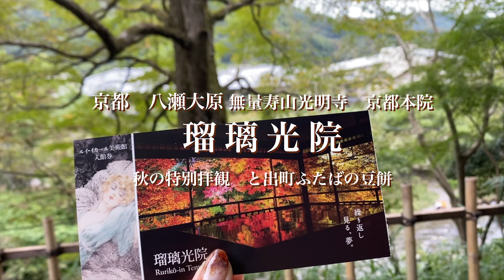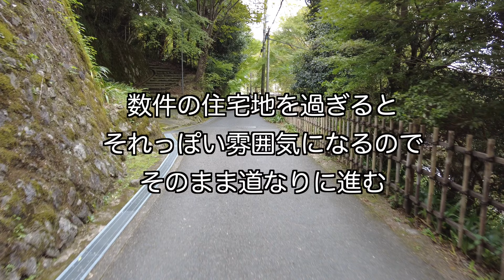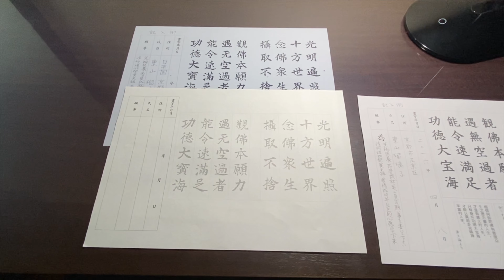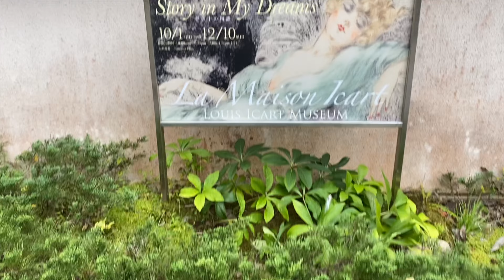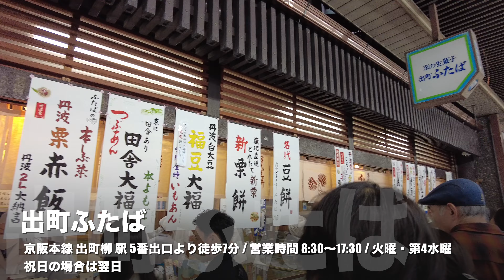【🇯🇵京都/Kyoto】秋の京都 瑠璃光院の特別拝観 / 出町ふたばの豆餅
◉瑠璃光院/Rurikouin

❇︎❇︎動画内の音源→『フリーBGM DOVA-SYNDROME』、Final Cut Pro内蔵音源、You Tube オーディオライブラリ